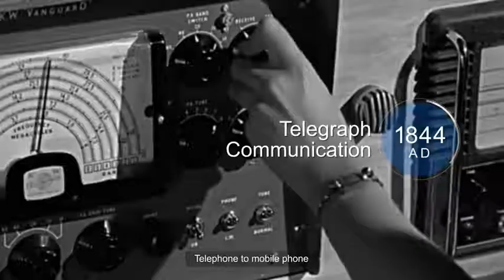Smart Data Center Facilities Solution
Huawei’s Smart Data Center Facilities Solution provides a modern foundation for distributed cloud applications for individuals and corporations. As more computing power is used, data centers must:

Easily scale up or scale out to meet the growing demand for cloud computing, virtualization, and other advanced technologies
Incorporate intelligent plug-and-play micro modules that address the requirements of branch and headquarters data centers
Be based on digital, intelligent network technologies
Huawei’s Smart Data Center Facilities Solution reduces CAPEX, uses green energy technology to reduce Power Usage Effectiveness (PUE), and slashes operating costs with proactive Operations and Management (O&M) techniques.

Huawei’s Smart Data Center Facilities Solution does away with the inflexible, unpredictable services provided by conventional data centers, improves ROI, and solves over-use of energy.